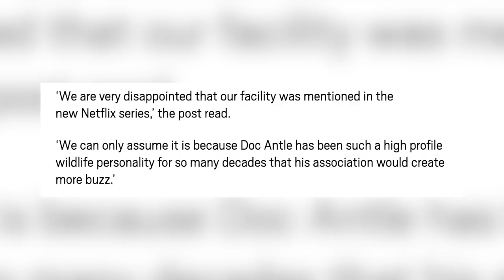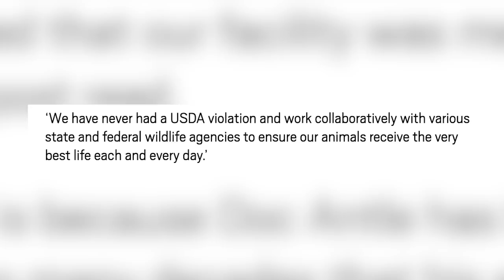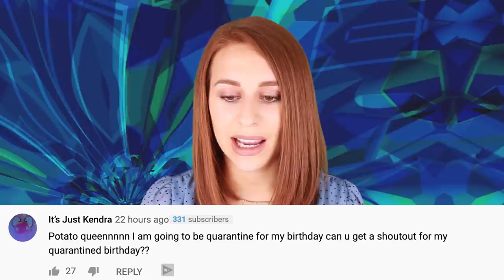What Netflix Left Out Of Tiger King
Tiger King memes have taken over the internet. And frankly I was sick of baby yoda mania so I’m not mad about it. Tiger king is a netflix documentary series about the drama and crimes of people who keep big cats in captivity. But the cast of Tiger King is coming out on social media to say that Netflix got a lot of things wrong, or they conveniently left out facts to fit their narrative. I’m going to tell you what netflix left out, right now on IO.

IN THIS VIDEO:
FILMED BY:
Chris Stiuso